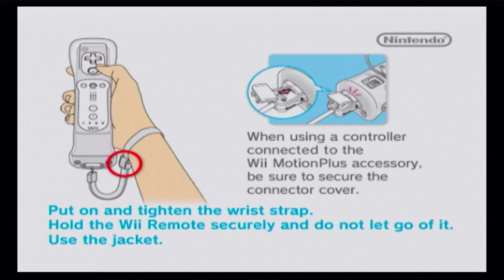Wii Sports Resorts - Table Tennis Gameplay 2/28/24